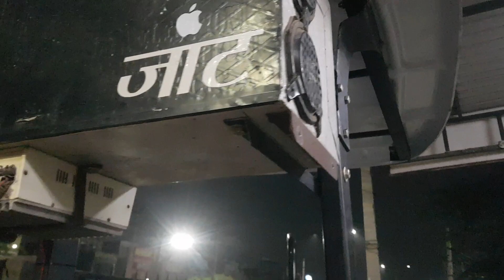Farmtrac 60 fiber chatri and music system hisar haryana 9350673903